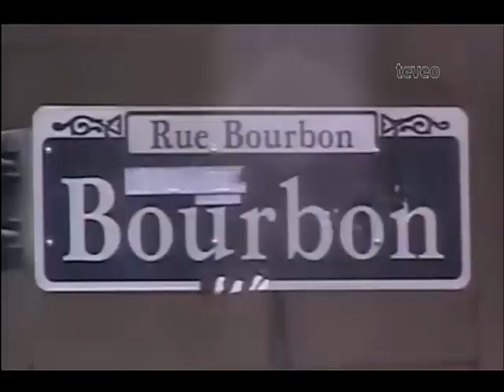Economía de Cuba sigue sin avances pese a reformas -- Parte II - América TeVé